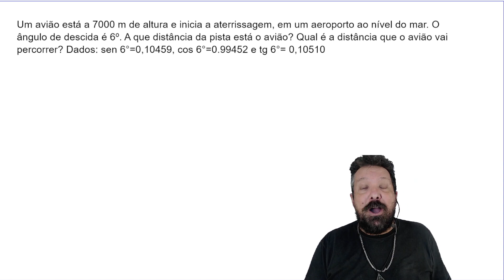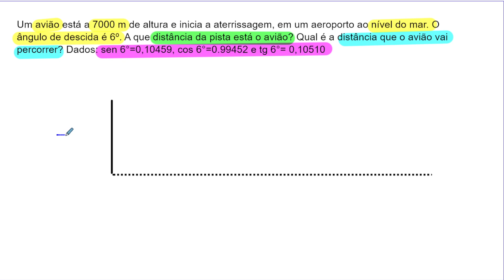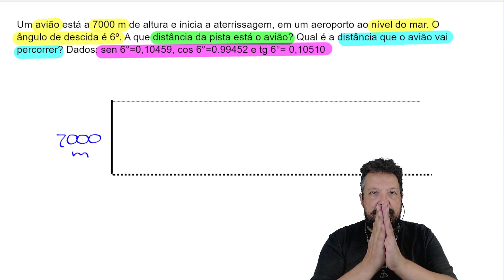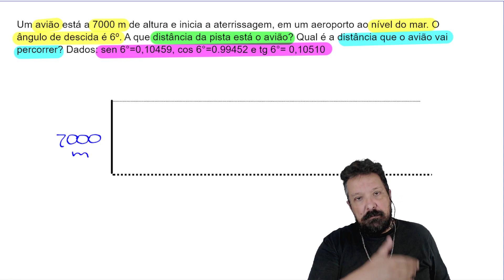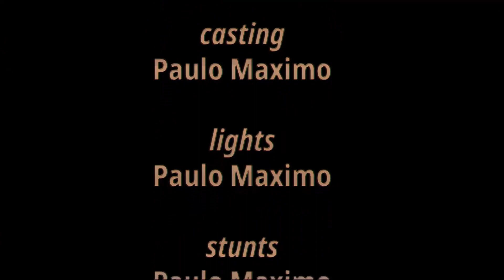Trigonometria - resolução de exercício